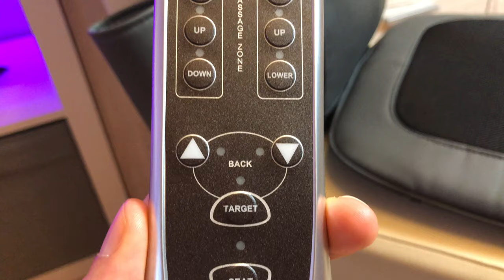NAIPO Nacken- & Rückenmassagegerät im Test - Gott bin ich entspannt ;) Wellness für zu Hause